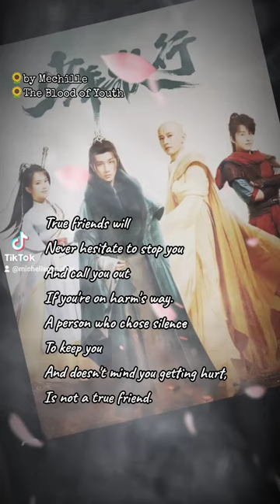thebloodofyouth lihongyi 3amthoughts youku